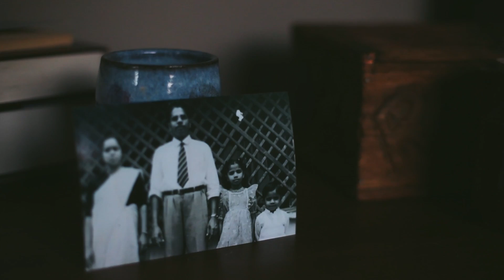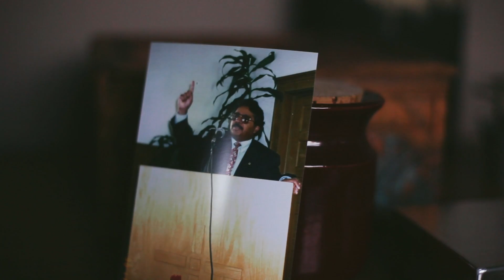Meet Dr. Sajan Mathews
Dr. Mathews is a professor of Theology and Program Head for the MA in Ministry Leadership at Moody Theological Seminary.